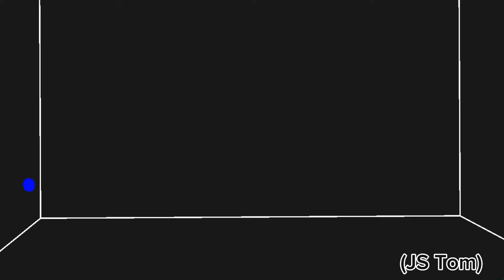[Fan]Wiki sans vs Killer sans (stick nodes)